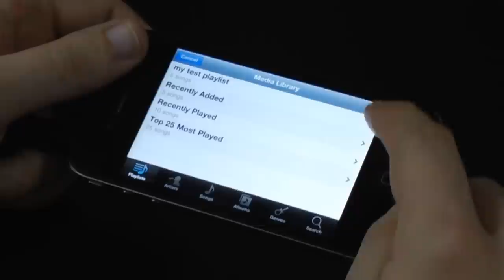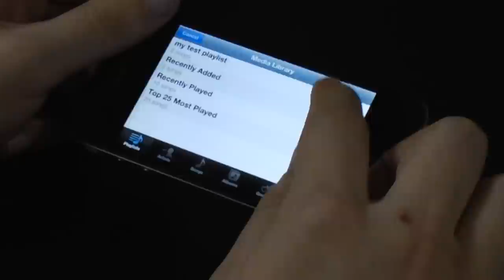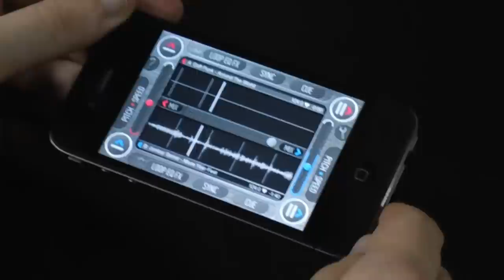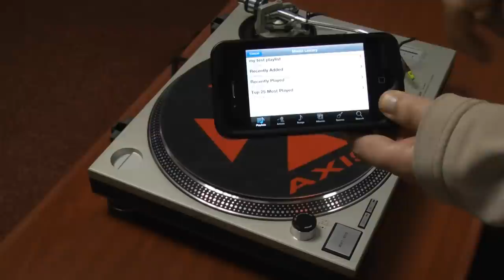Future DJ live demo - DJ mixing software for iPhone and iPod touch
This is a short tutorial about the features and functions of Future DJ.

Future DJ is a DJ mixing software for iPhone, iPad, iPod touch that allows you to mix like a pro dj in no time. This is not a toy, it's a full-blown software that you can use to mix for an entire party if you want to. Although DJ software on the iPhone and iPod touch is only at the beginning, Future DJ raises the standards through features such as automatic BPM detection, beat-matching and seamless looping, thus making it the first professional handheld DJ solution.

Tracks:

1. Breakbot - Happy up here
2. Buckethead - The bomb
2. Nana & Architects - Body groove
3. Daft Punk - Around the world
4. Junior Senior - Move your feet